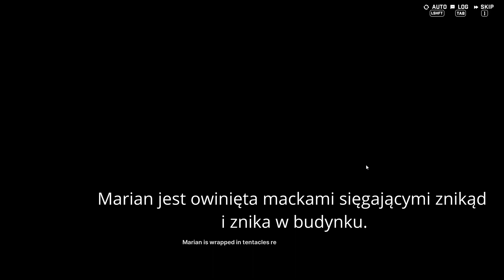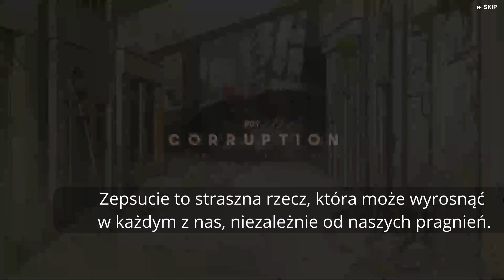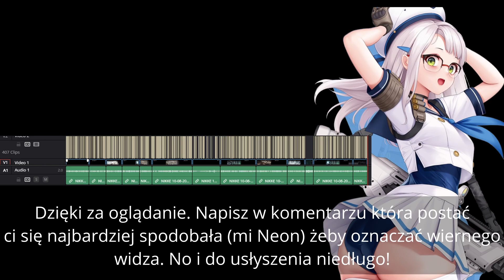NIKKE Rozdział 1 - Tłumaczenie - Infekcja/Corruption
Zamierzam przetłumaczyć całą historię aby ją lepiej zrozumieć. Najpierw pojawi się główna historia a potem poboczne czy eventy. Tłumaczę głównie z pomocą własnych umiejętności, ale używam tłumacza deepl i wyszukuję też jakieś znaczenie skrótów.

Naucz się zarabiać pieniądze w internecie BEZ inwestycji i BEZ doświadczenia/Learn to make money online WITHOUT investment and WITHOUT any experience

Miłego grania, oglądania.